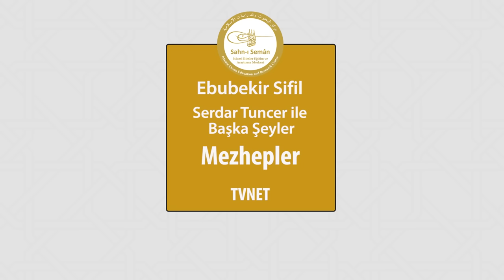Mezhepler / Ebubekir Sifil Hoca - Serdar Tuncer (Başka Şeyler TVNET)